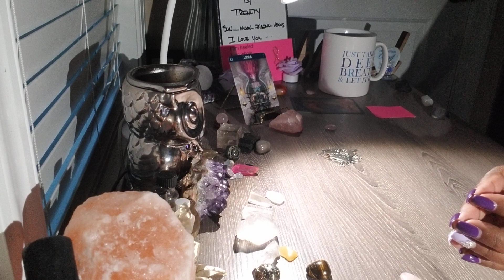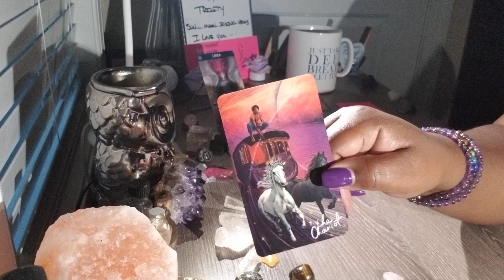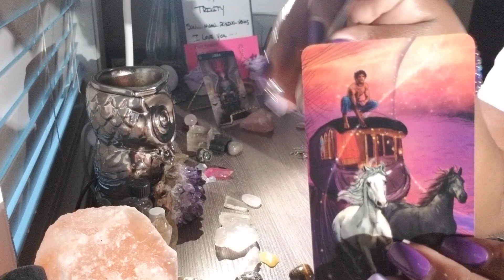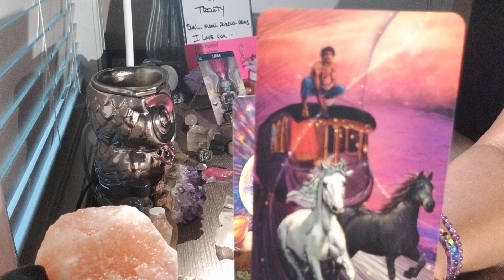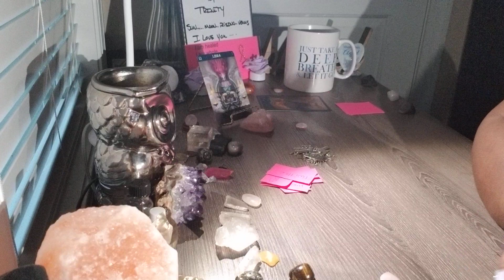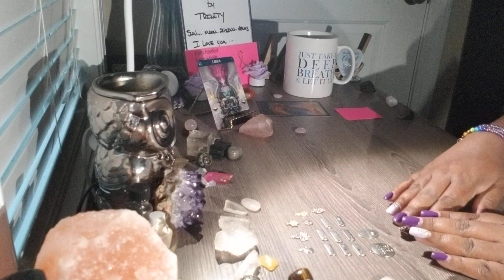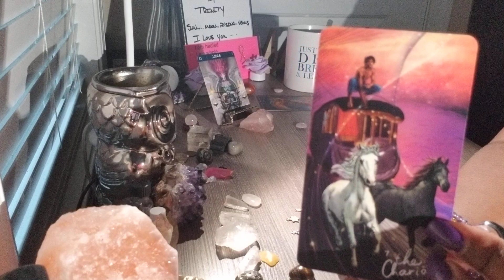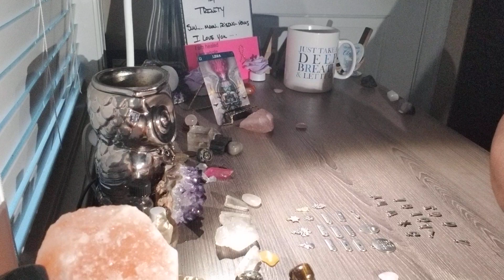Libra💕This Person Is Crazy About You, Please Be Careful Their Love Runs Deep...Off The Deep End👀👀